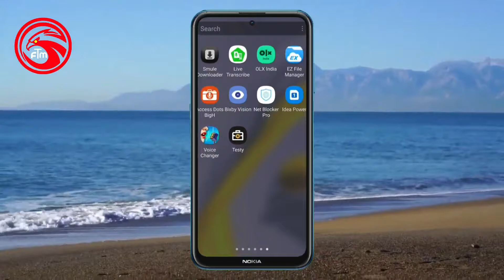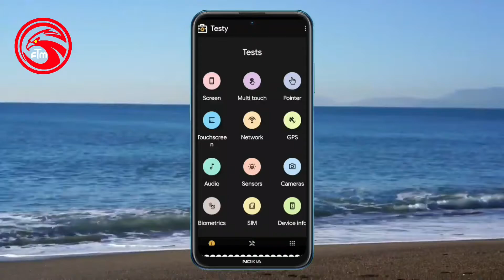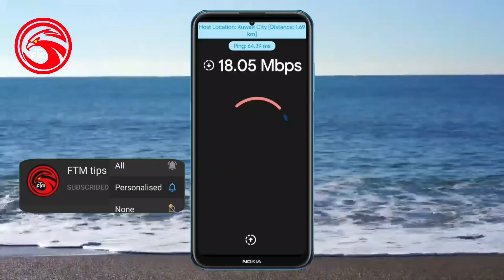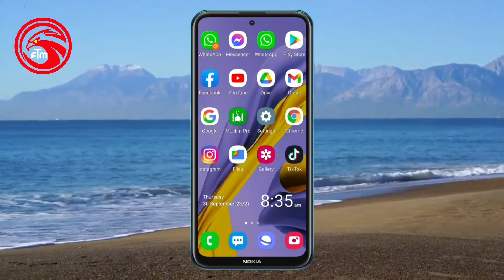സെകന്റ് ഹാന്റ് മൊബൈൽ വാങ്ങുംമുമ്പ് ഈ വീഡിയോ കാണു|Watch this video before buying a second hand mobile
നിങ്ങൾ സെകന്റ് ഹാന്റ് മൊബൈൽ വാങ്ങാൻ ഉദ്ദേശിക്കുന്നുണ്ടോ?. എങ്കിൽ ഈ വീഡിയോ കാണൂ ...

Are you planning to buy a second hand mobile?  Then watch this video ...